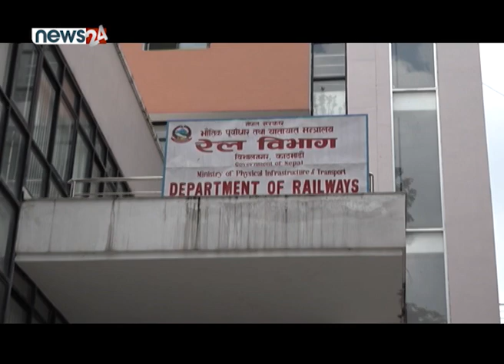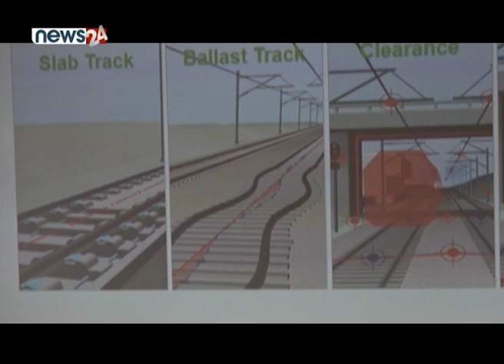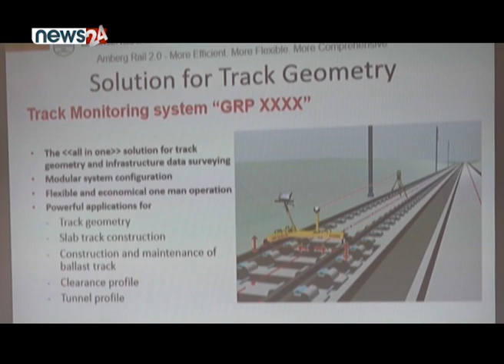‘रेलवे ट्रयाक’ निर्माण सम्बन्धी कार्यको बोलपत्रको छनौट प्रक्रिया नै त्रुटिपूर्ण ! - NEWS24 TV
नेपालमा रेल गुड्ने चर्चालाई अझै पनि आम नेपालीले रेला नै ठान्दै आएका छन् । काम भन्दा कुरा बढी हुनाले पनि नेपाली नागरिकले रेल चढ्ने सपना देख्न पनि भुलिसकेका छन् । हुन पनि नेपालमा रेलका लागि चर्चा थालिएको धेरै भएपनि यस्को लागि प्रभावकारी काम अझै हुन सकेको छैन । तर सुरु भएका काममा पनि विवाद हुँदा रेल्वे निर्माणमा जुटेका पक्षहरुलाई समेत ठेस लगाउने काम हुन थालेको छ ।